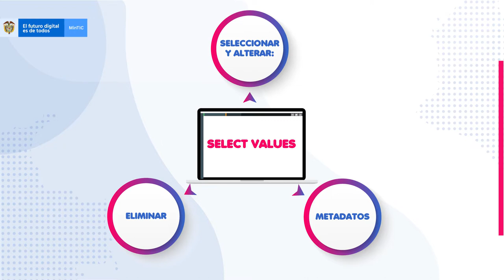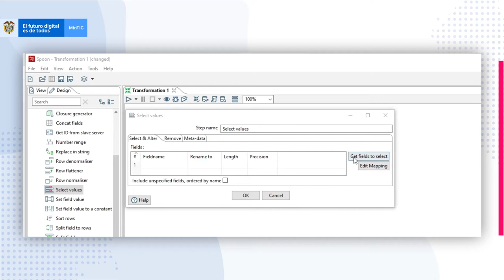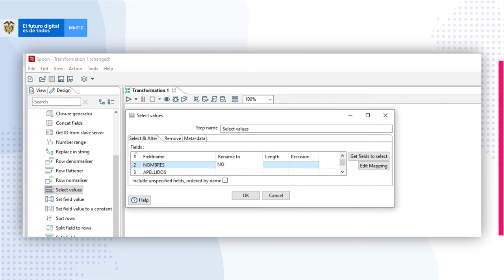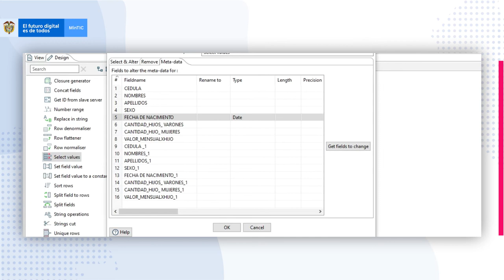Ejercicio práctico Pentaho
Pentaho es una plataforma de Business Intelligence (BI) orientada a la solución y centrada en procesos que incluye los componentes requeridos para implementar soluciones basadas en procesos como minería de datos, ETL.